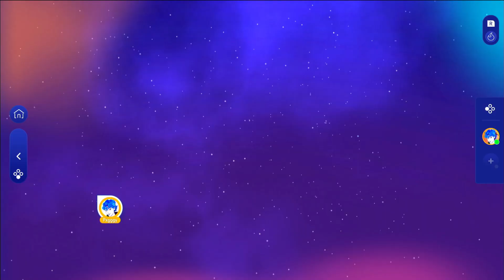Party In The U.S.A. - Night Parade Version - Just Dance 2025 Edition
Full gameplay of Party In The U.S.A. (Night Parade Version) in Just Dance 2025 Edition.

credits: jd-